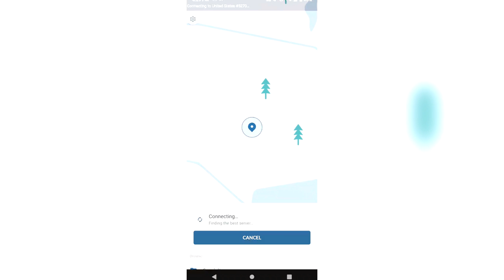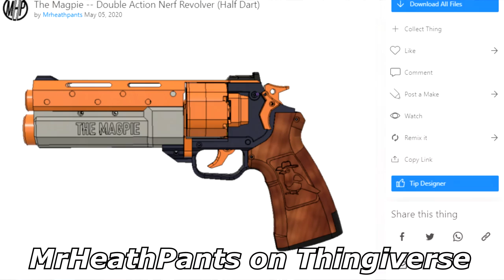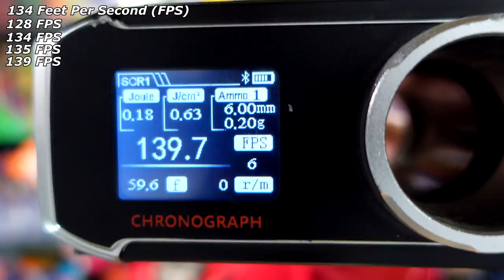The most realistic NERF Revolver - MHP Arms Shellington Magpie (Break-action, Shell Ejecting)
Special Black Friday deal! Every purchase of a 2-year plan will get you 4 additional months free. and use the coupon walcom at checkout.

A nerf blaster that uses the same concepts as it's real steal counterpart to become a needlessly complex and beautiful 3D Printed machine that pushes the boundary of what FDM printing can do. This break-action, shell-ejecting blaster hits hard enough to make it onto the NERF battlefield, but obviously is more of a LARP toy than anything else. It's fun, it's awesome, and the chances of you ever getting one are pretty low as it requires so much hand-fitting on each blaster... but if the files ever go live, you'll find them here.

WALCOMS7
1673 S. Market Blvd #10022

About Walcom S7:
Building things that shoot foam darts incredible distances, extremely quickly, in insane quantities.
When it comes to blaster reviews, mods, and discussions; look no further than Fuzzy Walrus Industries.